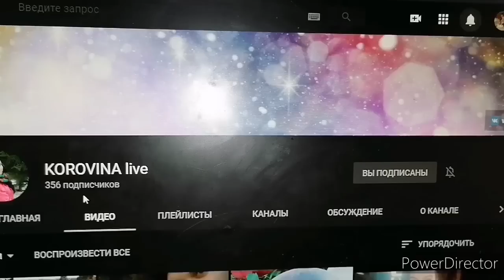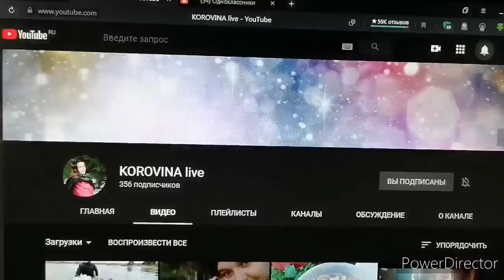Какая была операция у Ильи. Вопрос-ответ.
Меня зовут Ирина, дочку Анна, мужа Дима живем в красноярском крае в небольшом городке, Канал о повседневной жизни молодой семьи с ребёнком, отдыхе, а так же кулинарные рецепты, обзоры покупок, посылок из китая.
Наш адрес,для писем  -индекс -618593  Пермский край, г Красновишерск,ул Заводская 7-2 .